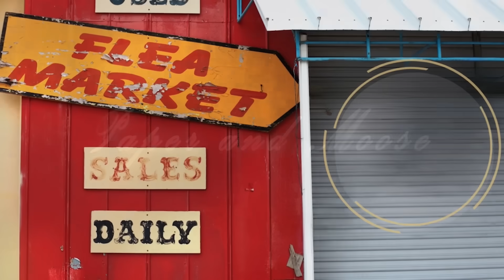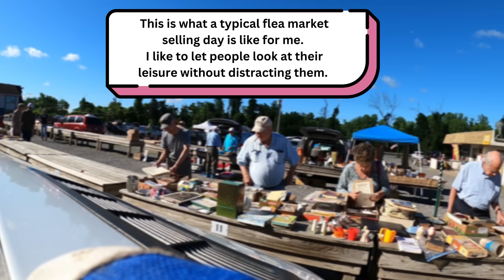Sell With Me At The Flea Market!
This is what a typical flea market morning looks like when you are selling. It's all gotta go!